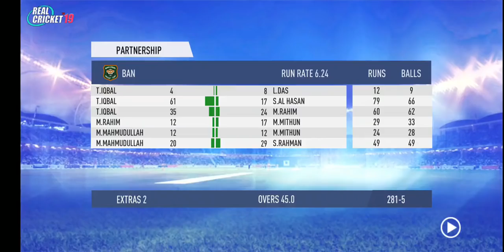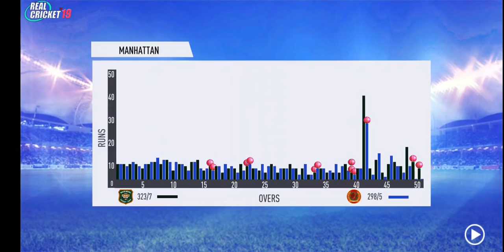24th June Bangladesh vs Afghanistan ICC World cup 2019 full match Highlights real cricket 2019 Game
Match 31 BAN AFG stream replay highlights ODI Rose Bowl Cricket Ground Coin toss prediction streaming fixed fixing